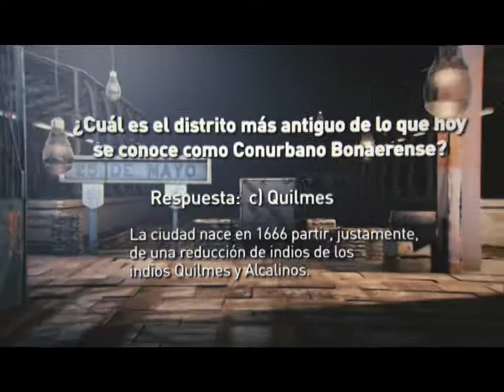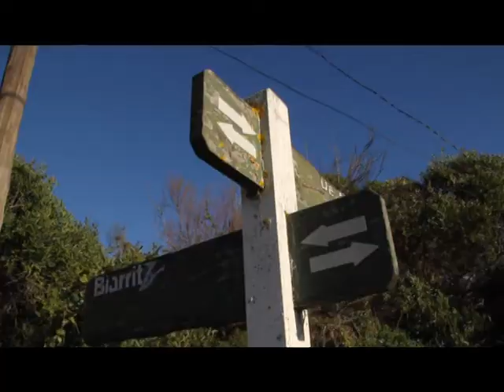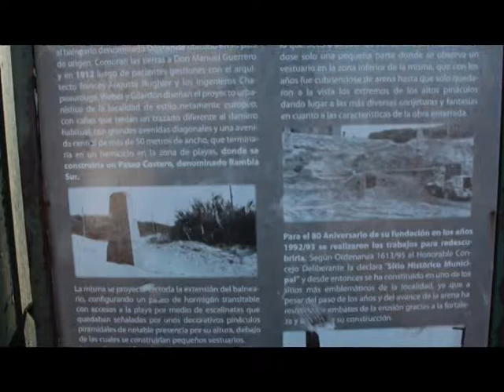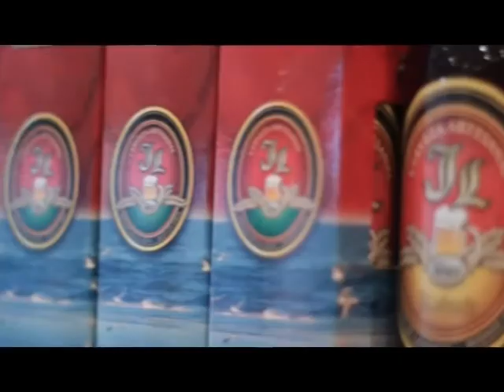BONAHERENCIA - TEMPORADA 1. CAPITULO 8 "Mares de Arena, Tierras de Mar" BLOQUE 2/3